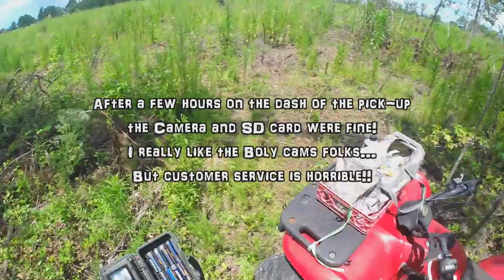BRO Scouting vlogs 2019! Week 6... The Big Boys are still with us!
We have made it into Preseason week 6! It's looking great at the Lee County lease! I managed to hurt my back again this week so we didn't get into the river swamp in time for the vlog this week. I will catch you guys up on the river swamp in week 7!!